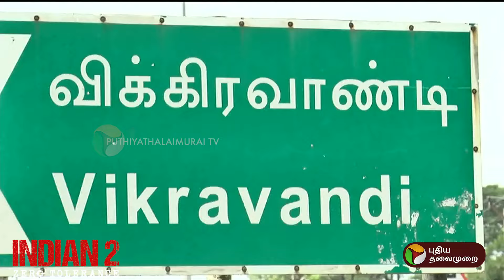விழுப்புரம் மாவட்டத்தில் இருமடங்காக அதிகரித்த மதுவிற்பனை! | Viluppuram | PTT